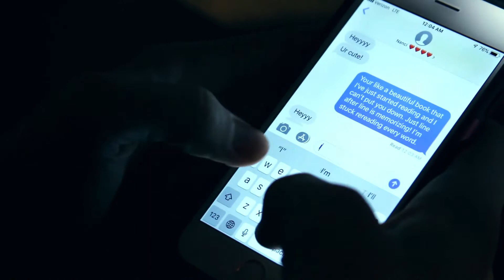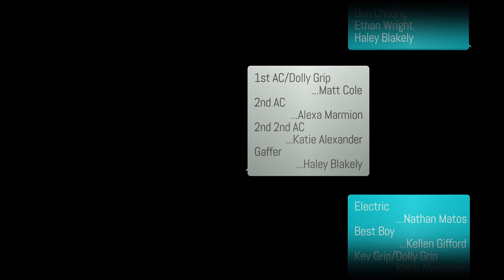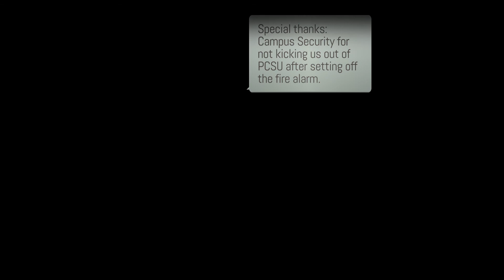"Web Shop" - Final Scene for Cinematography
Scene from upcoming short-film "N.A.N.C.I."

Filmed by Tiffany Simms.

For Cinematography class.